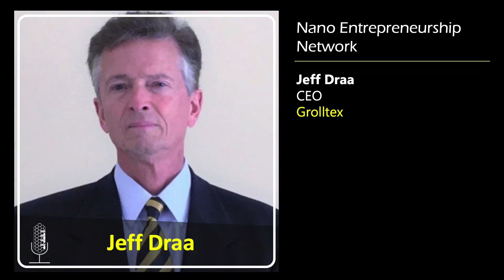Building a Graphene Manufacturing Company from the Ground Up: A Conversation with Jeff Draa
This episode of the Nano Entrepreneurship Network podcast features a conversation between NNCO Director Lisa Friedersdorf and Jeff Draa, CEO and co-founder of Grolltex, a graphene manufacturing company. Mr. Draa discusses how he started his company and the challenges he faced as he grew the company, and he provides advice‌ ‌to‌ ‌young‌ ‌entrepreneurs‌ ‌just‌ ‌starting‌ ‌out.

CREDITS

Special thanks to:
Jeff Draa
Grolltex

Produced by:
Andrew Pomeroy